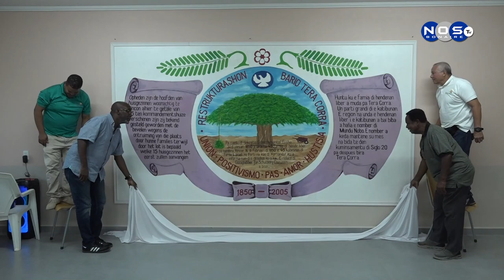2| Desvelo di borchi na Sentro di bario Tera Kora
Desvelo di borchi na Sentro di bario Tera Kora